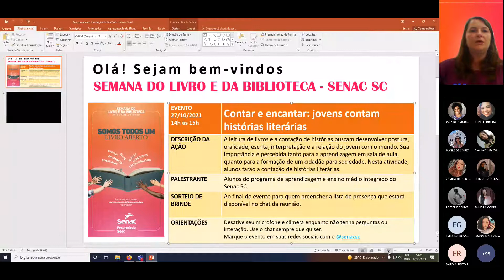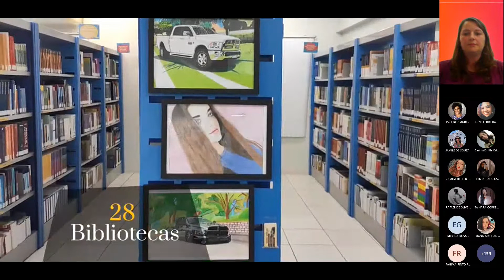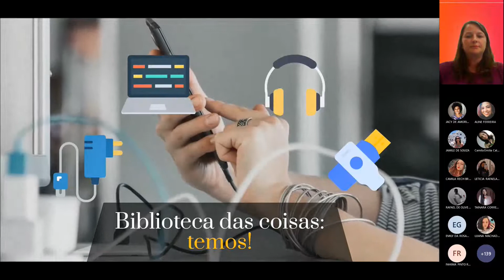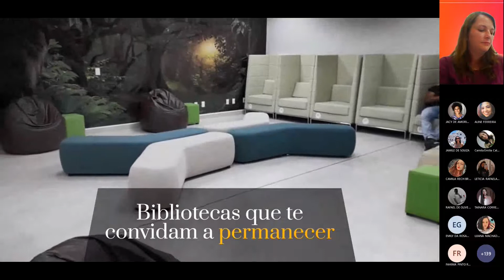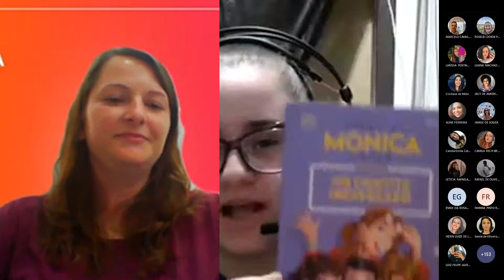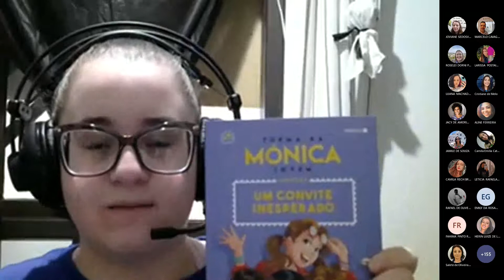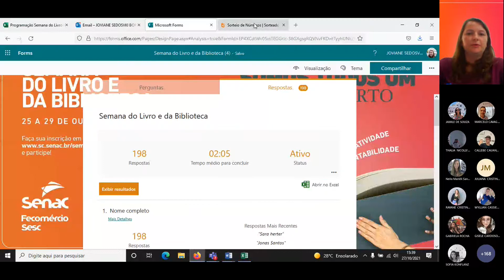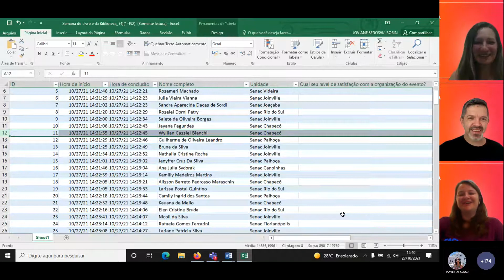Contar e encantar: jovens contam histórias literárias